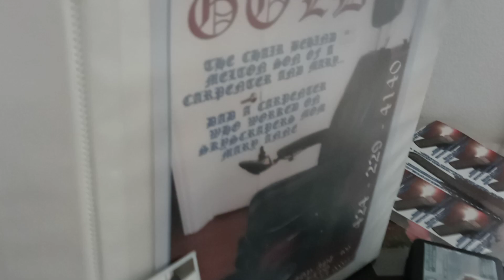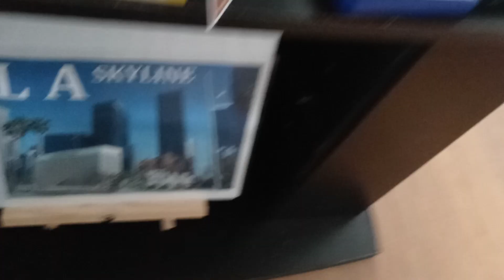June 13, 2023